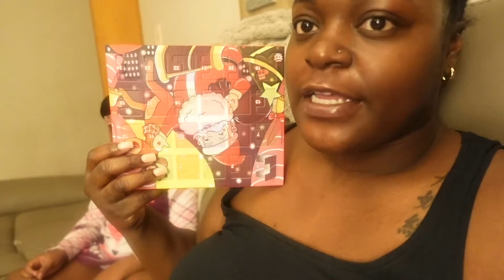Vlogmas Day 2🎄| Come Hang Out With Us At Home, Christmas Activities, Hot Cocoa Bar | Kenya Makya